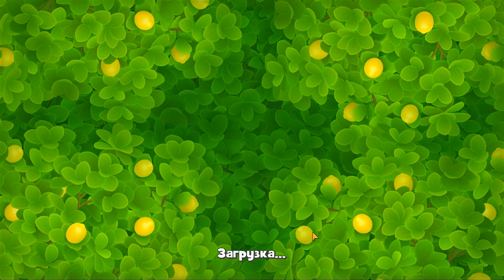GardenScapes level 9330 🌱 NO BOOSTERS Playrix HD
GardenScapes level 9330 Gameplay and Walkthrough